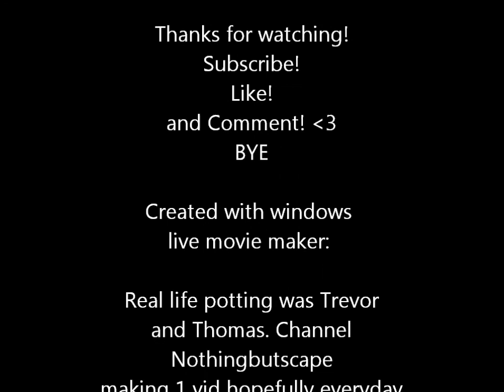Barrows Guide 2012/First Attempt.